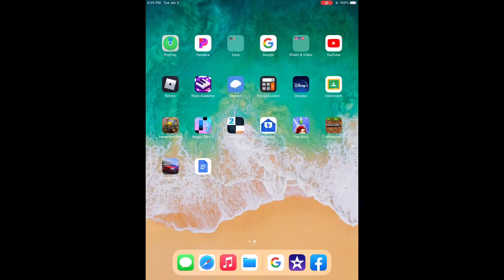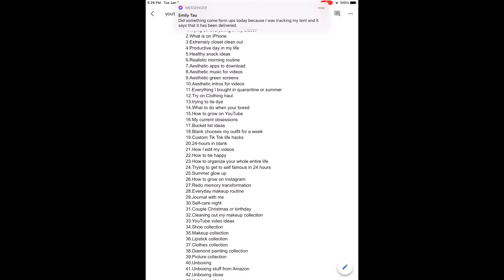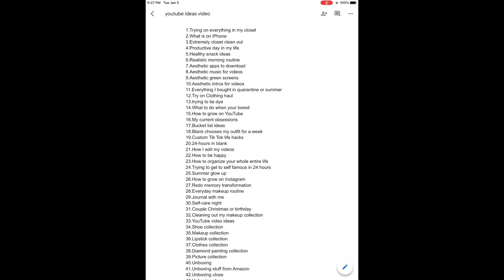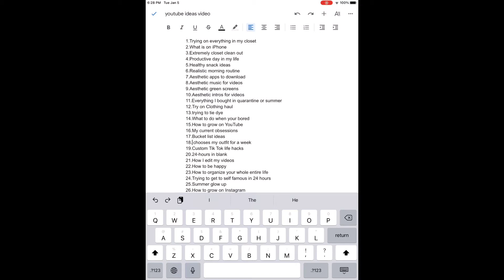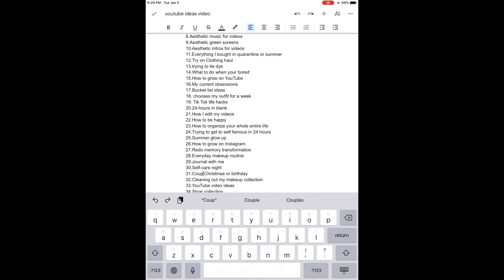YouTube video ideas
Tiktok Jackie Tau, instagram Tau. Jackie,YouTube Jackie Tau